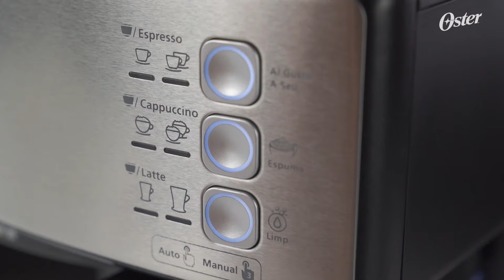Cafeteira Espresso Oster® Nova PrimaLatte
Mais um lançamento Oster® para fazer parte da sua vida! 💙 Essa é a Cafeteira Espresso Oster® Nova PrimaLatte, que vai lhe proporcionar uma experiência de aguçar os sentidos. Aperte o play e confira como preparar um delicioso cappuccino. ☕